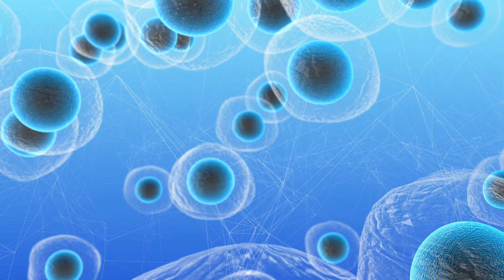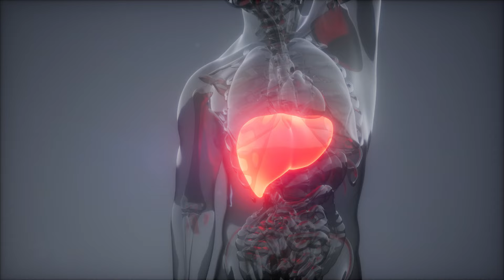ROMERO, deberias agregarlo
El romero, originario de la región mediterránea, es una hierba aromática con múltiples beneficios para la salud. Rico en antioxidantes, protege las células del daño causado por los radicales libres, ayudando a prevenir enfermedades crónicas y promoviendo un envejecimiento saludable.

Además, el romero mejora la digestión al estimular la producción de bilis y enzimas digestivas, aliviando problemas como hinchazón y gases. Su aroma característico ha demostrado mejorar la memoria y concentración, reduciendo el estrés y potenciando el rendimiento cognitivo.

Esta hierba también protege el hígado de toxinas, siendo fundamental para mantener una buena salud general. Otros beneficios incluyen propiedades antiinflamatorias, fortalecimiento del sistema inmunológico, regulación del azúcar en sangre e incluso mejora del estado de ánimo.

Incorporar el romero a la dieta es sencillo: se puede disfrutar en infusiones, como condimento en diversos platos, o incluso en aceites y vinagres caseros. Ya sea fresco o seco, el romero es un superalimento versátil que puede transformar tu salud y bienestar.
Mi nombre es Pablo Carrero, soy Médico y divulgamos información médica relevante de manera sencilla a todo el mundo.

ETIQEUTAS: Romero, Hierba aromática, Mediterráneo, Antioxidante, Digestivo, Memoria, Concentración, Hígado, Antiinflamatorio, Inmunológico, Azúcar en sangre, Estado de ánimo, Saludable, Culinario, Sabor, Aroma, Té, Infusión, Condimento, Carnes, Pescados, Verduras, Sopas, Guisos, Postres, Aceite, Vinagre, Ensaladas, Aderezos, Cocina, Recetas, Natural, Fresco, Seco, Cultivo, Jardín, Huerto, Planta, Hojas, Flores, Aceites esenciales, Terapéutico, Aromaterapia, Relajante, Estimulante, Belleza, Cabello, Piel, Salud, Bienestar, Vida sana, Superalimento, Mediterráneo, Dieta, Nutrición, Gastronomía.